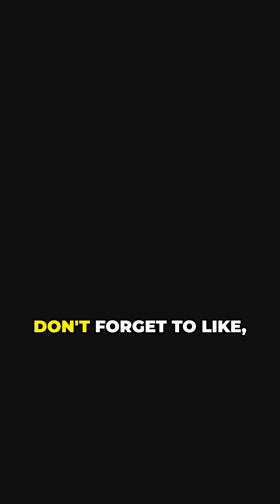Face Mites: The Invisible Creatures Living on Your Skin!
Dive into the intriguing world of face mites! In this video, we unravel the mysteries of these microscopic roommates that call your skin home. Discover how these tiny creatures, *Demodex folliculorum* and *Demodex brevis*, thrive in your hair follicles and oil glands, and learn why the older you get, the more you'll have! We’ll also explore their nocturnal habits and share essential skincare tips to keep their population balanced. Prepare to be amazed by the hidden life on your face!